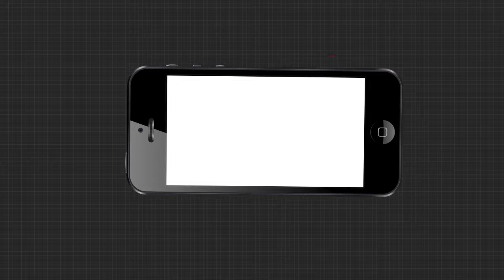ଭଉଣୀର ଚକ୍ଷୁ ଚିକିତ୍ସା ପାଇଁ ବହି ବସ୍ତାନି ଫିଙ୍ଗି କାମ ଖୋଜିବାକୁ ସହର ମୁହାଁ ଭାଇ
ସାନ ଭଉଣୀର ଆଖି ଚିକିତ୍ସା ପାଇଁ ଅର୍ଥ ଦରକାର...ଆଉ ପରିବାରର ସ୍ଥିତି ମଧ୍ୟ ଭଲ ନାହିଁ...ତେଣୁ ଅର୍ଥ ଯୋଗାଡ଼ ପାଇଁ ବହି ବସ୍ତାନି ଫୋପାଡ଼ି ଦେଇ ରୋଜଗାର ଆଶାରେ ଆଗେଇ ଆସିଛି ୧୪ ବର୍ଷର ଭାଈ...